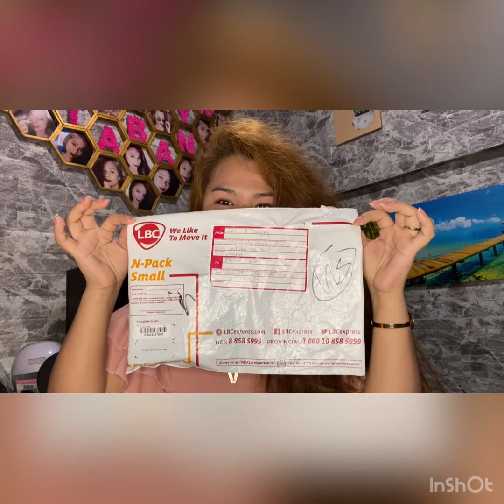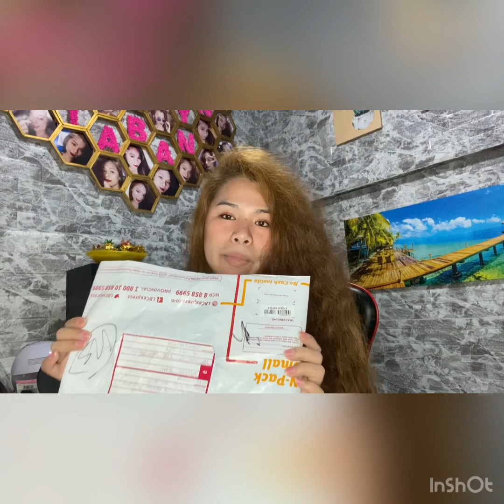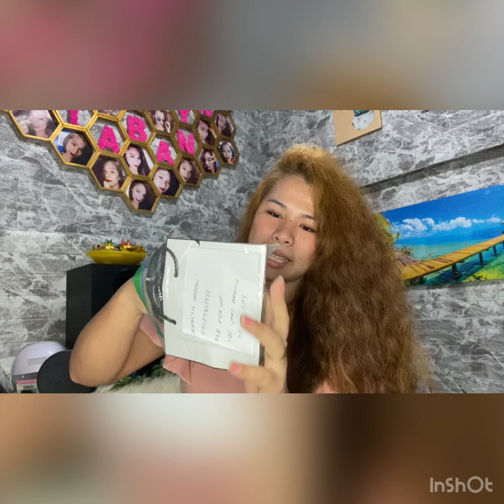UNBOXING CHANEL LIPSTICK / ROUGE ALLURE VELVET EXTREME / INTENSE MATTE LIP COLOUR / FROM LIFE OF MC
SHOUT OUT TO ALL MY MEMBERS!

SALAMAT SA PAGPAMEMBER NYO GUYS KAY "KULOT" AT SALAMAT SA SUPPORTA LOVE YOU ALL MWAH!